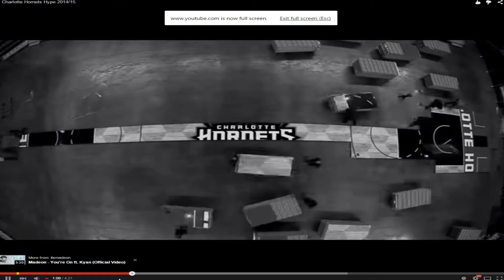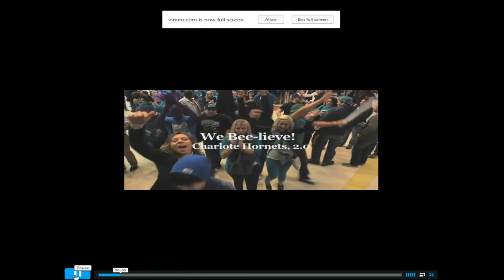Charlotte Hornets 2014and2015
Charlotte Hornets 2014 and 2015 Highlights Please enjoy. I am learning how to edit video so please be easy with comments...